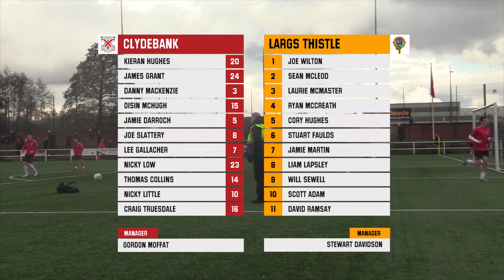HIGHLIGHTS: Clydebank 2-3 Largs Thistle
Highlights from Clydebank's 3-2 defeat at home to Largs Thistle in the West of Scotland Premier Division, played at Holm Park on Saturday 24th february 2024.